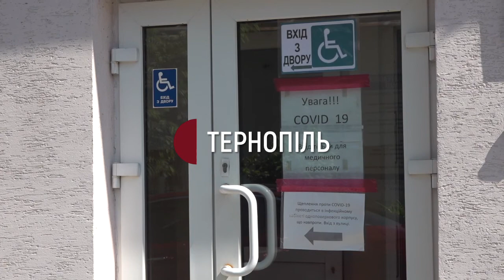На Тернопільщині у лікарнях відновлюють роботу стаціонарів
У хірургічному відділенні Тернопільської районної лікарні майже рік лікували хворих на коронавірус, каже виконувач обов’язків директора медзакладу Володимир Лісовський